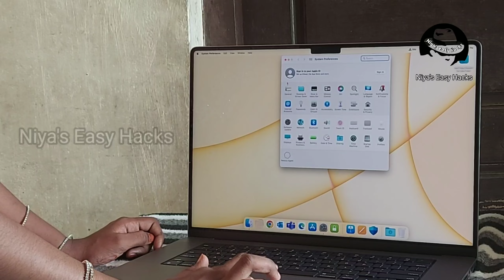₹ 2.5 LAKH Apple MacBook Pro 16" M1 Pro Unboxing | Niya Nasreen | Niya's Easy Hacks